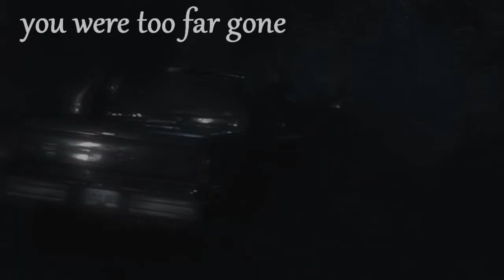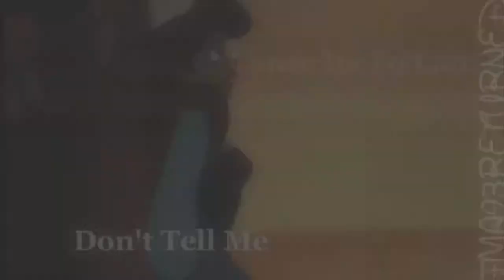::Finding it Hard 2 Believe::{Collab with SilverLugia345}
My 1st Collab!

so here is a collab i did with SilverLugia345

0:00 - 1:52 - SilverLugia345
1:53 - 3:40 - Fma93Returned